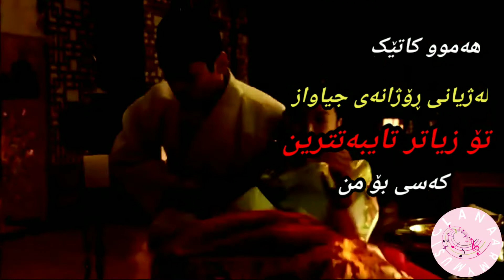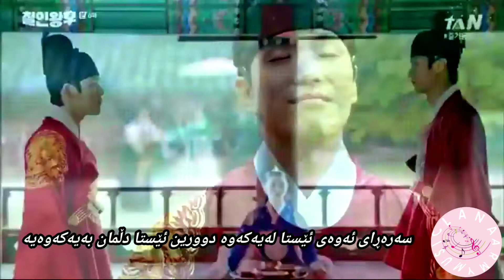خۆشترین گۆرانی کۆری ژێرنووسی کوردی 💜